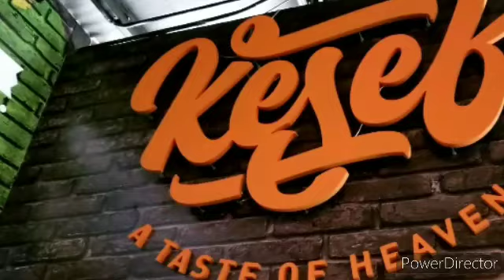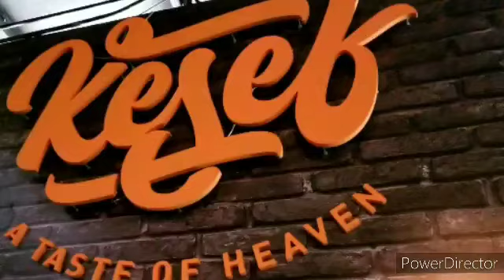Syphon Coffee in Honduras!!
We decided to have Breakfast at a Cafe in San Pedro Sula, Honduras. Desayunando en un lugar donde hacen syphon café